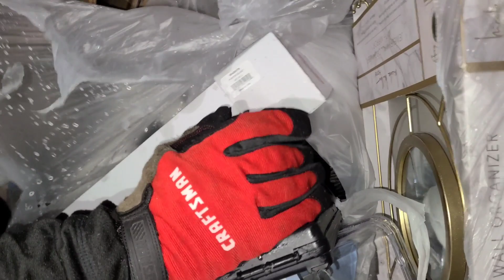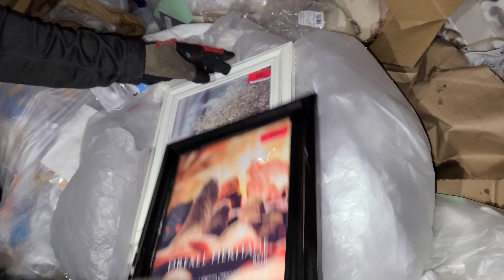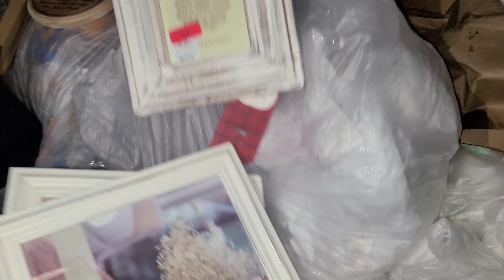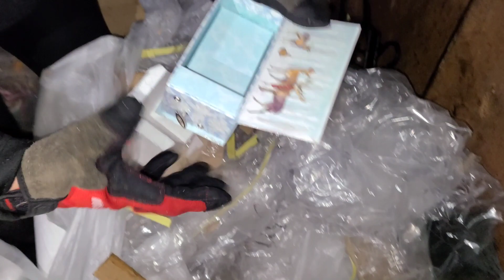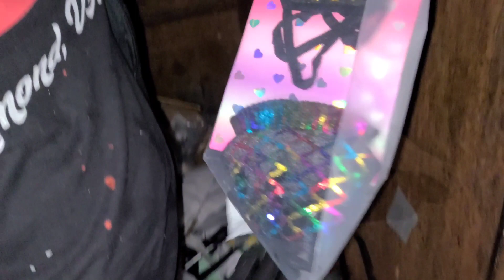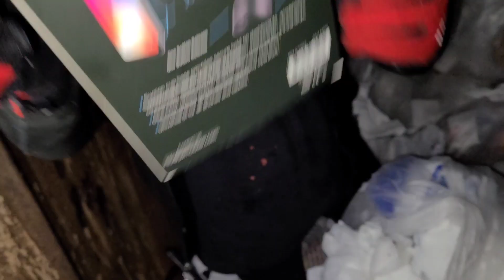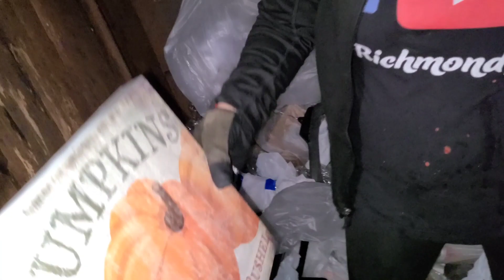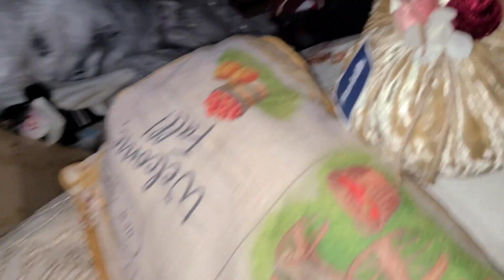♻️Increible Todo Esto en un solo Dumpster/LO QUE TIRAN EN USA 🇺🇸/DUMPSTER DIVING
Es increible Todo Lo Que habia en este Dumpster muchas cosas  nuevas  Mucho dinero ala basura cortinas sabanas almoadas vasos calcetines chones adornos y mucho mas